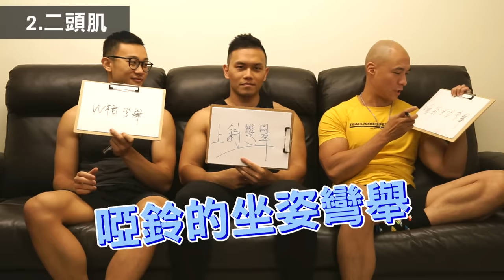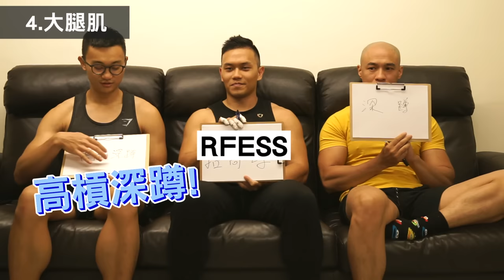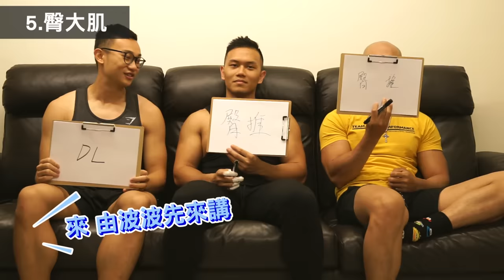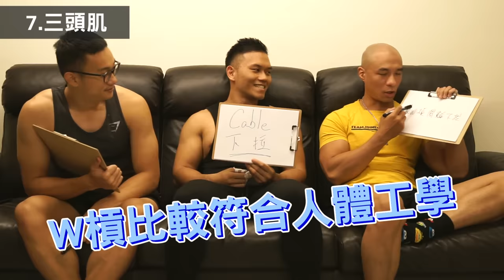如果一個肌群【只挑一個動作練】三健客首選 CP值最高動作│健人訓練│ 2020ep27